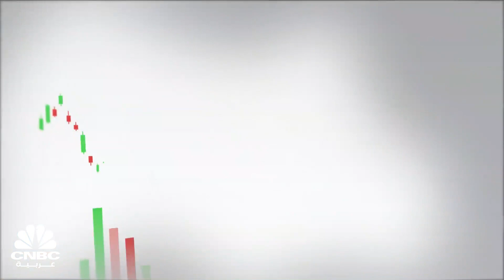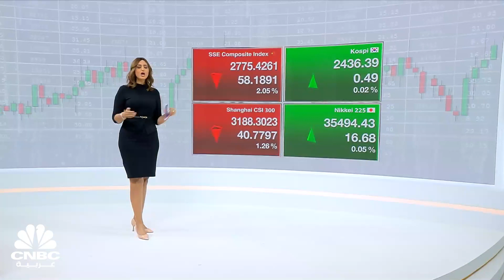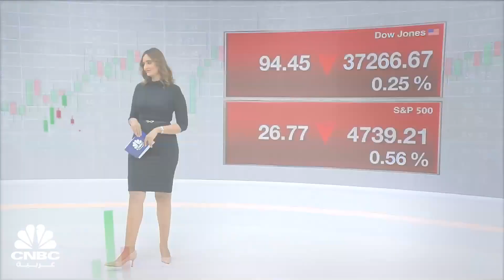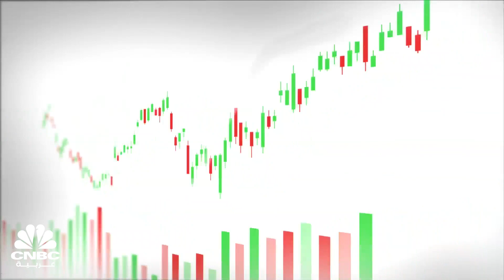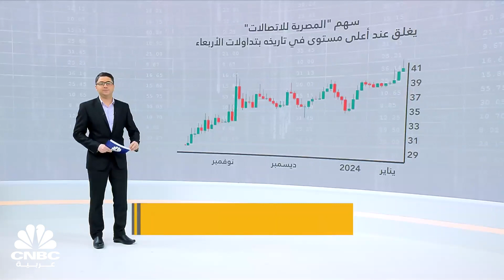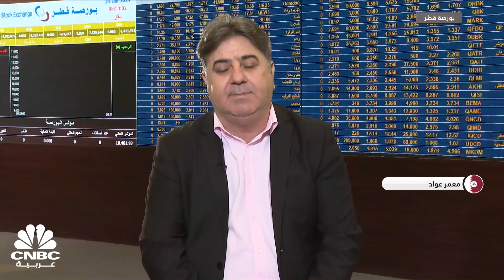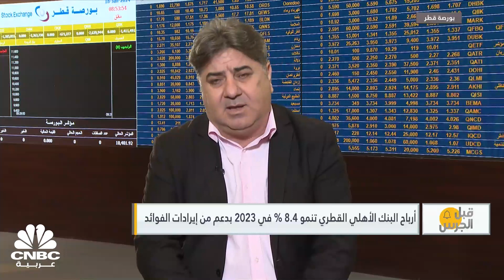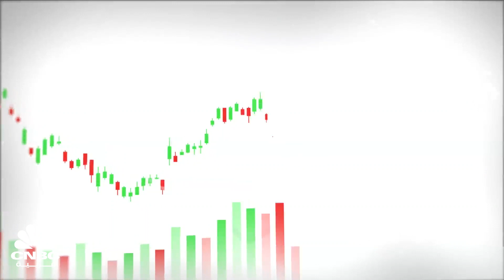بعد الصين.. Tesla تخفض أسعار سياراتها من طراز Y في دول الاتحاد الأوروبي